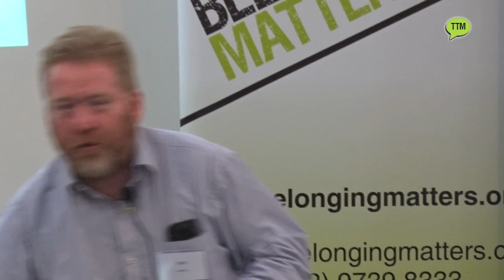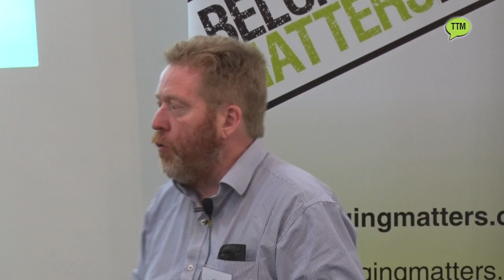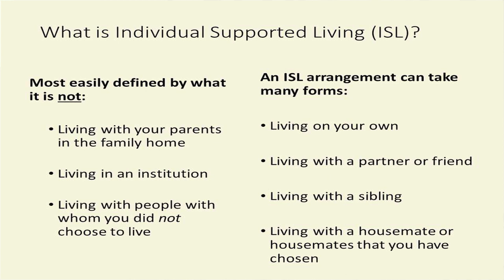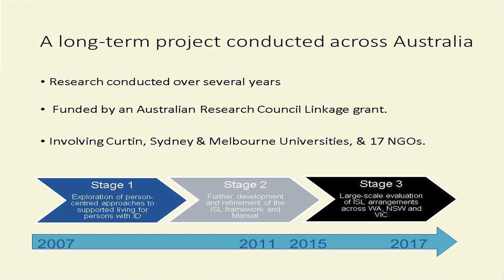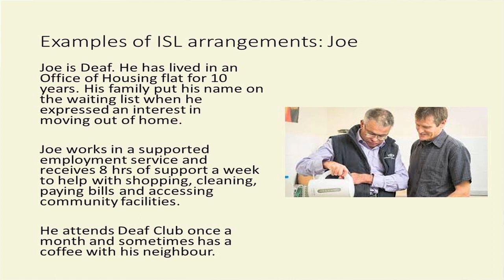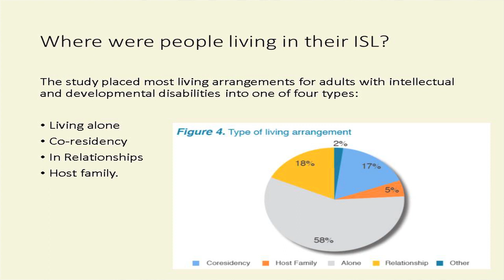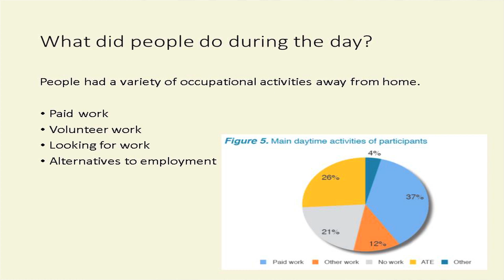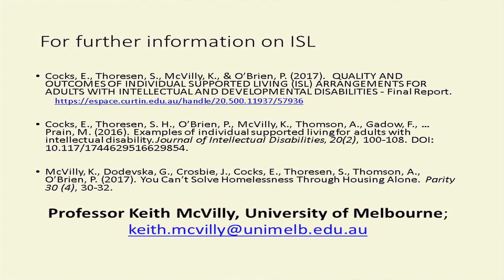Individual Supported Living (ISL) - Professor Keith McVilly PhD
An evidence-informed framework to guide a new approach to planning for accommodation and a full life in the community.